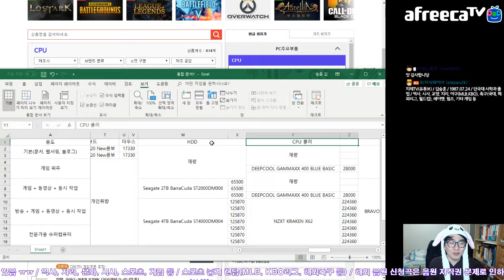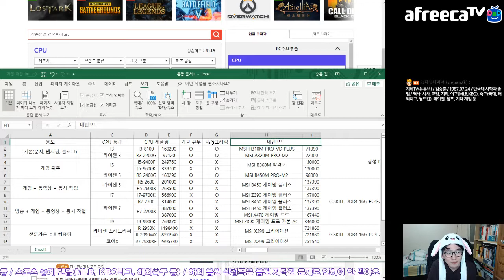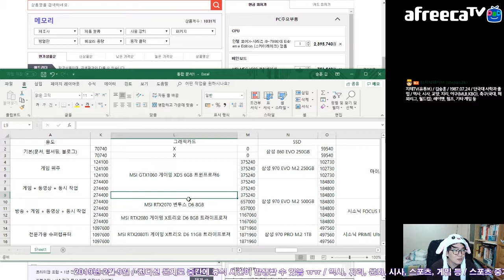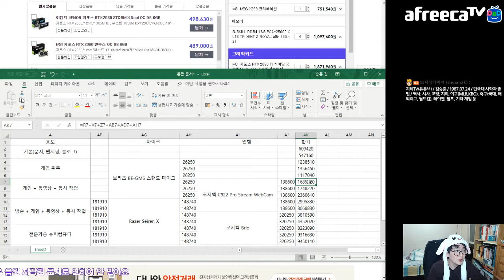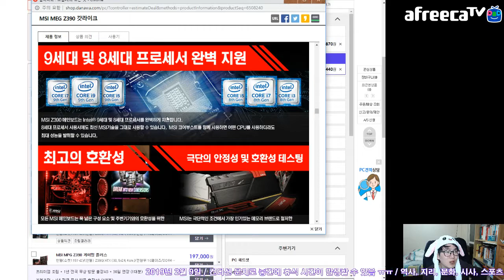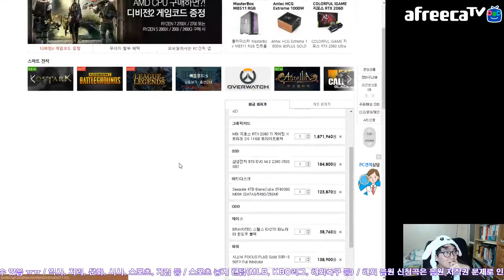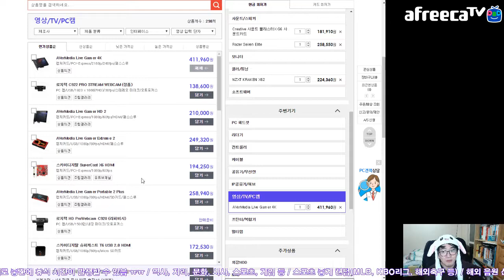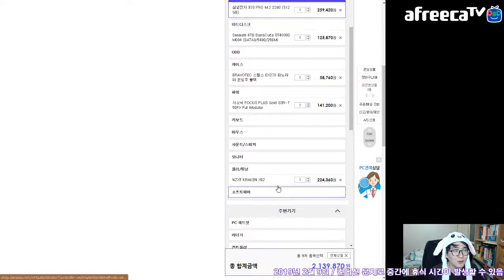방송에서 💻 PC 관련 질문 들어올 때 써먹을 용도별 추천 가격대 정리해놨어요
가끔 질문 들어오고... 방송 중에도 이런 얘기 가끔 하곤 해서... 아예 제품군별로 업데이트를 해 놨어요. 앞으로 가격 업데이트는 1달에 1번 정도 할 예정이구요. 사실 지테 님이 바꾸고 싶은데... ㅠㅠ

※ 이 동영상에 대해서는 댓글을 닫았어요.